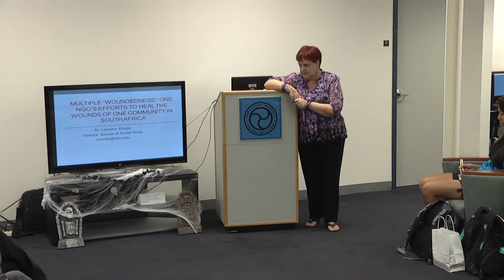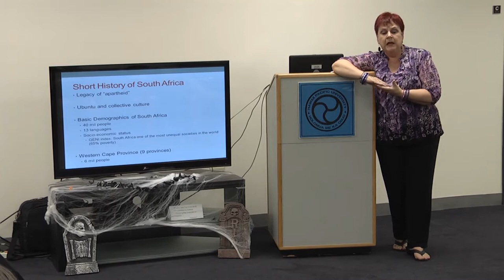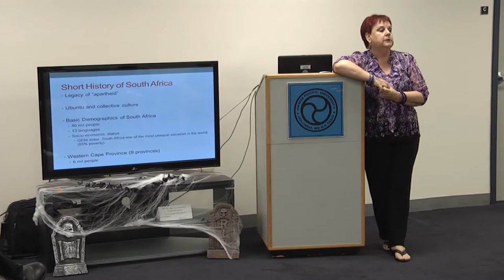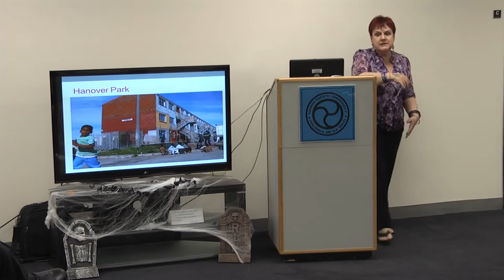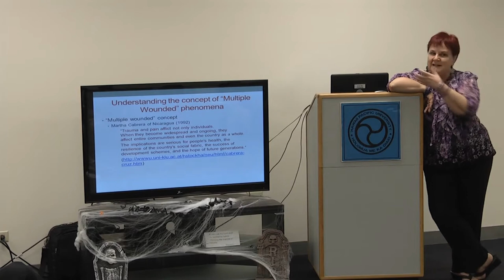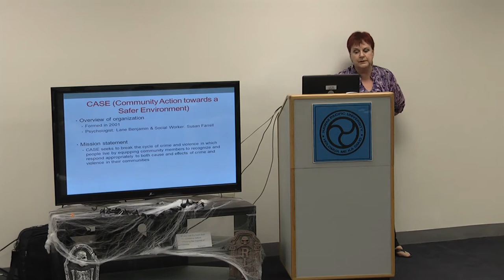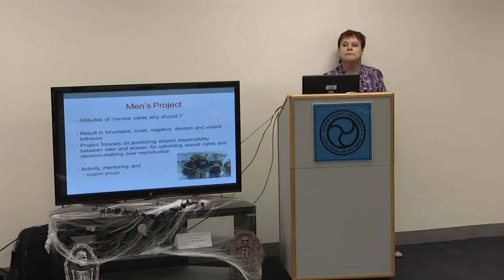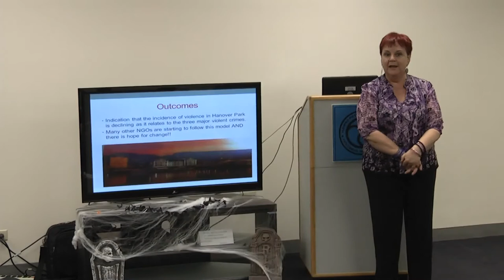Multiple Woundedness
Lecture by HPU Professor Dr. Lorraine Marais